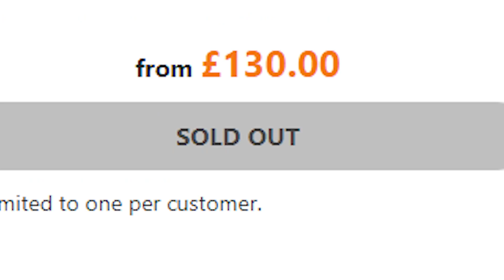FFXIV Fanfest 2021 Supercut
Dear oh dear, was it the job nerfs? the lack of content or the horrible RNG? Oh it doesn't matter, It always comes down to the FFXIV Director to clean up these sorts of messes.

Tonight, Yoshida Joins the Hunt.

Also, I welcome our new Namazu Overlords.